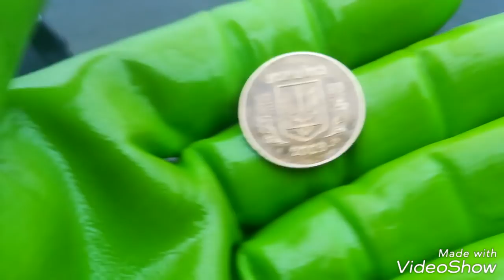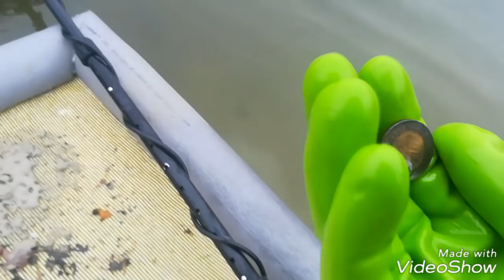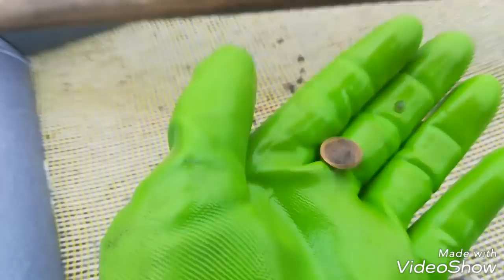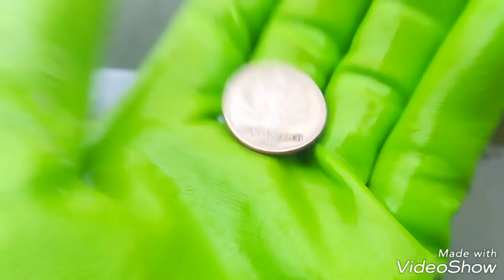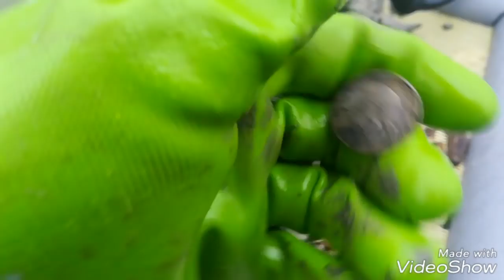11 LISTOPADA !!! MARSZ W WODZIE ZŁOTO I DUŻO SREBRA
Wypad ze Zbigniewem